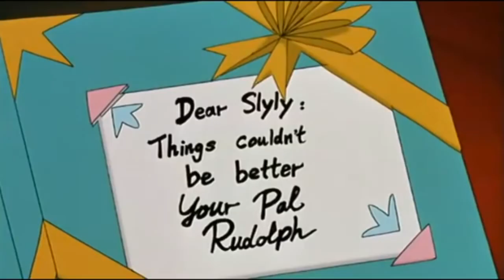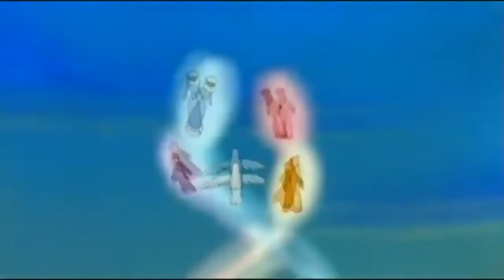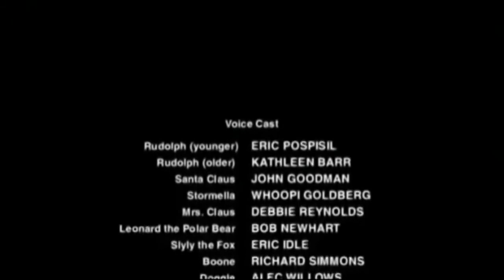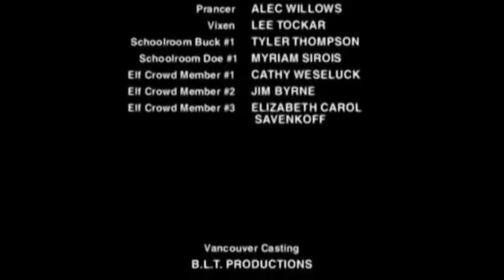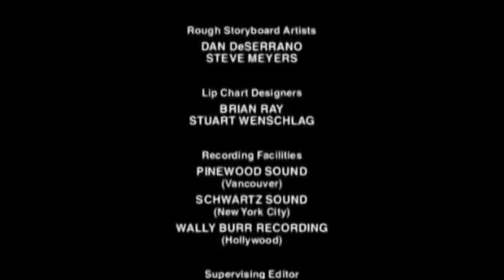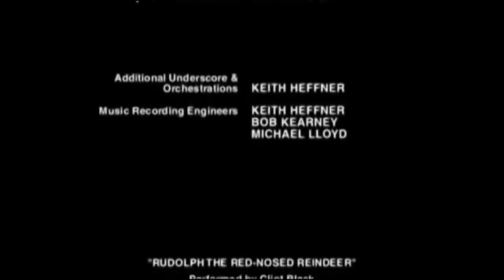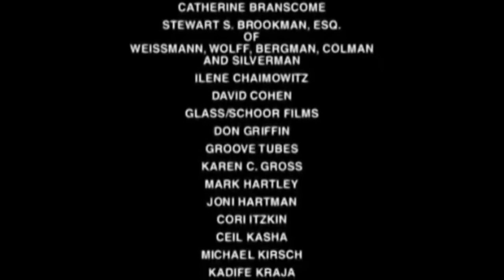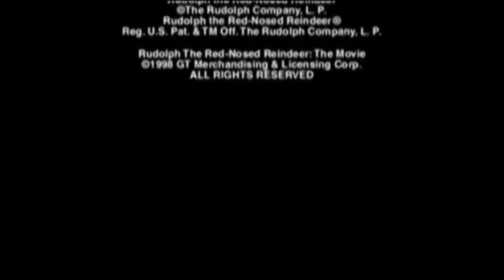Rudolph El reno de la nariz roja La película en Español Latino (Latin Spanish)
Rudolph the Red-Nosed Reindeer: The Movie (1998) (Latin Spanish)